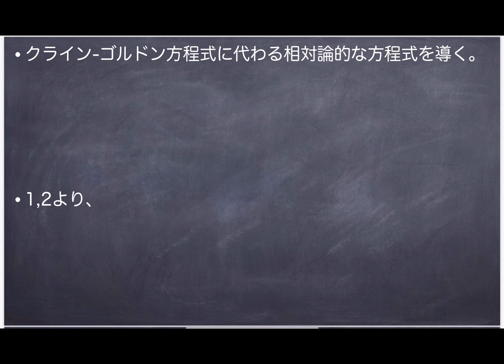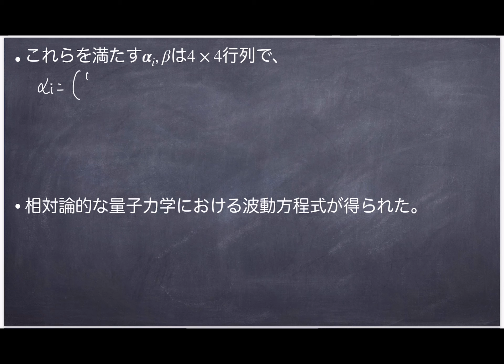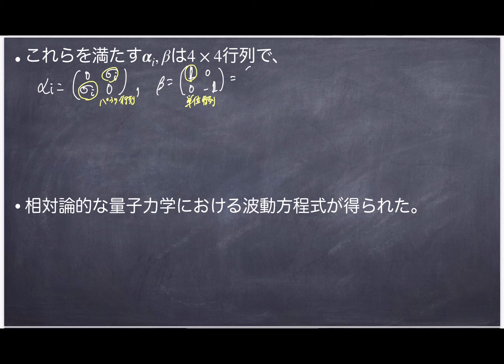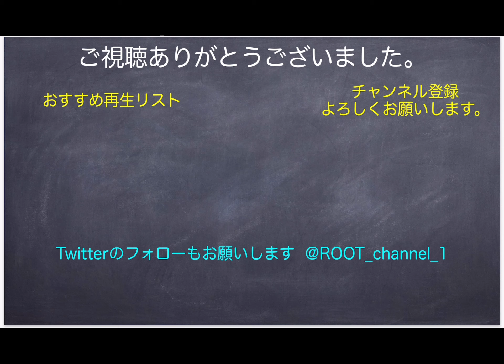相対論的量子力学をちょこっと ディラック方程式その1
今回はディラック方程式の基礎その1です。

イラストはひっぐすたん様を使わせていただきました